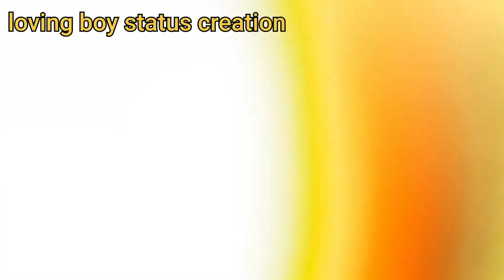Mehandi Lagakar Rakhna Doli Saja Kar Rakhna ||Dev Dhumal Durg ||Ganpati Visarjan2021